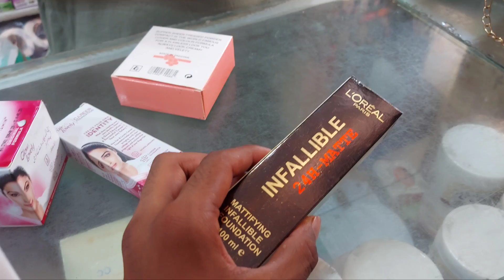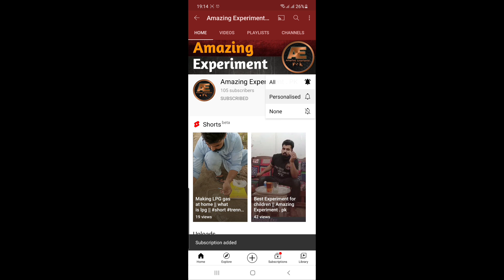Dulha Bhai Ke Sath Shopping Mangetar Ke Liye